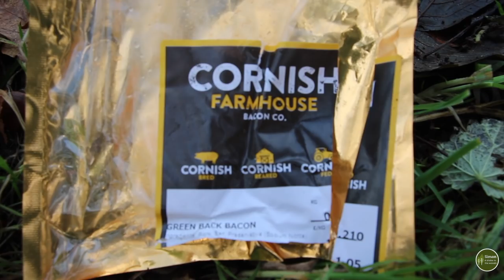Canoeing on the Norfolk Broads. Barton Broad and the River Ant. Bacon and Sausage over Charcoal.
New Years Day 2020, what a year!

In this video, I am back on the water in my homemade cedar strip canoe with my good buddy Ginge.  We set off from Wayford Bridge and paddle south on the river Ant with supplies for a slap up lunch and a pile of dogs. Eventually, the River opens up into the impressive and stunning Barton Broad, the second largest of the Norfolk Broads and a wide and open expanse of water forming a haven for birds and other wildlife.

We find a quiet spot to stop amongst the trees and Ginge sets about rustling up bacon and sausage butties and tea cooked over charcoal.  A delicious and well earned lunch - thanks Ginge!

After lunch we head back upstream, completing our paddle as the last glimpses of light fade - just in the nick of time.

I thoroughly enjoy being out on the water on New Years Day - there is just something about the tranquility, the sounds and the motion of the boat - perfect conditions to reflect on the past year and look forward to the exciting year ahead.

Thanks you all for your support over the past year and thank you for joining me today, out on the beautiful Norfolk Broads.

Links

OS Explorer Map - The Broads

Norfolk Broads Canoe and Kayak Guide by Steve Maloney

Wayford Bridge Inn - Parking available (with permission and purchase of a voucher which you can spend when you get back!)

Simon, a bloke in the woods - Patch and Sticker

Or by mail at:

 Diss
 Norfolk
 IP22 9DB
 UK

Music  Sugar Pines       by          Wes Hutchinson